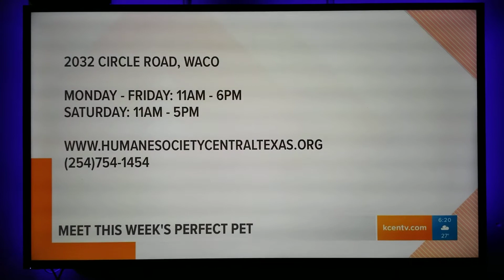Tom on the news this morning